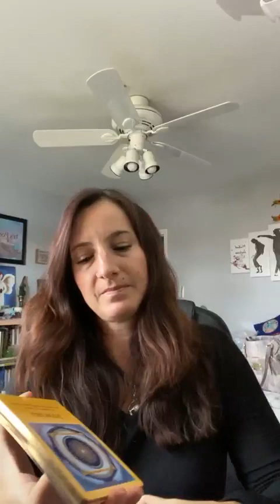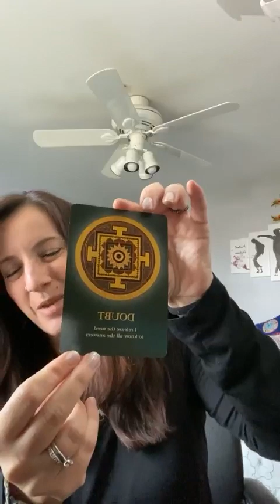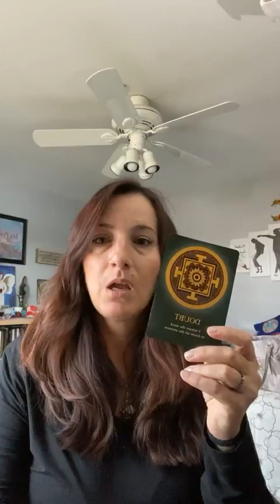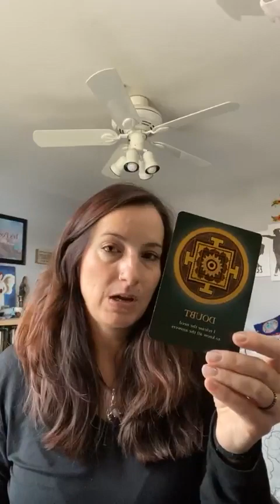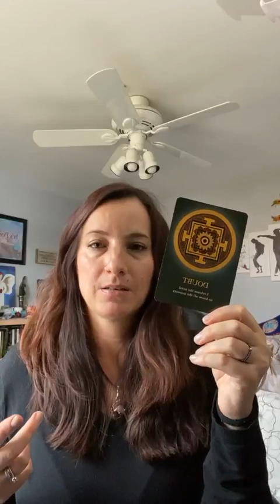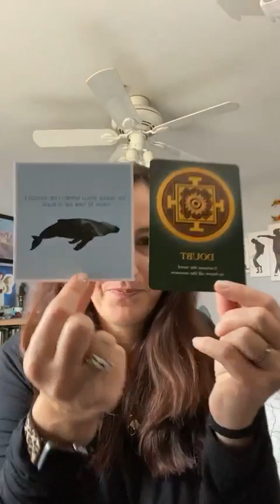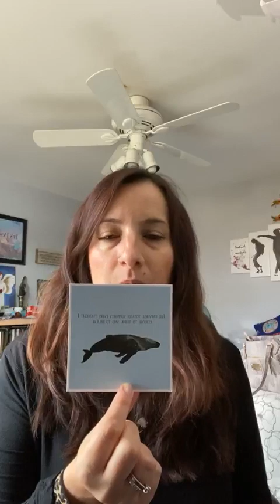12/12/22 Coffee Talk Messages with Cheryl – The Healing Dancer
Here is your Spiritual Guidance for the week of 12/12/22.

Please know that this guidance is for you whenever you see this video and not just the date of the video.

Oracle Cards I used in this video:
-The Soul Journey Lesson Cards by James Van Praagh
-Be You. Do You. For You. From Lamare
-The Angel Numbers Book by Mystic Michaela

(Divinity In Motion with Cheryl Mazza - The Healing Dancer)

(Cheryl Mazza - The Healing Dancer)

Information on my Divinity In Motion Healing Through Dance Classes, Angelic Reiki & Readings Events, and one on one sessions can be found on my social media pages or on my website.